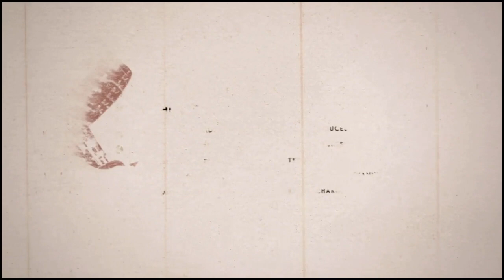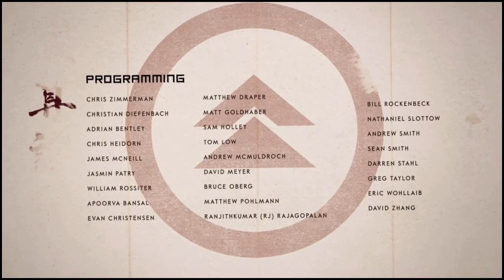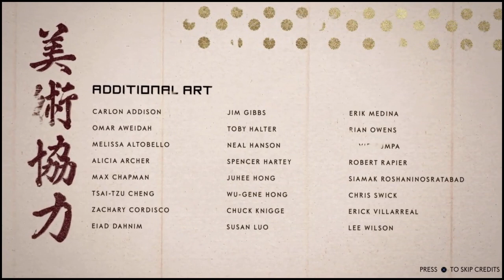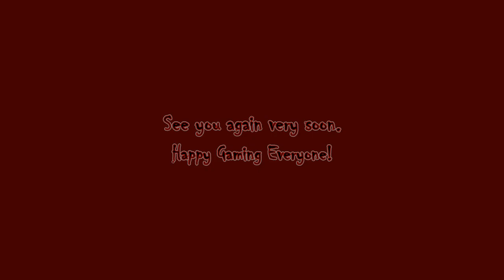RZB Ghost of Tsushima Part 111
Hello RZB World, Rogue Zombie Bear with what seems to be one of the last steps in the game. We are getting close to the finale. I love this game. I hope you all have enjoyed this as much as I have. Join in on all the other gaming adventures right here on Rogue Zombie Bear Gaming.